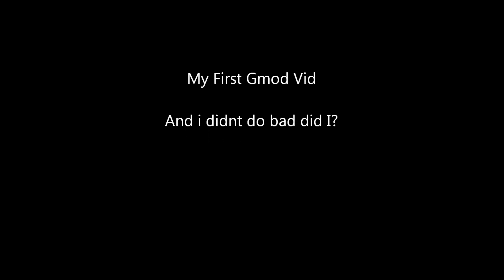Enter Kabumedic!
Kabumedic hates snipers so he uses his mighty pistol of doom to destroy the idiot Blu Sniper!